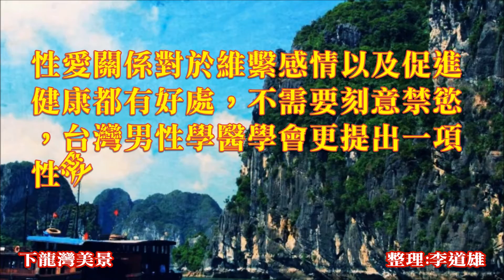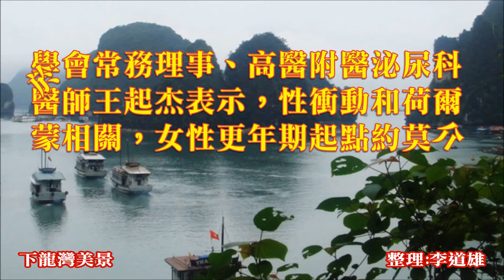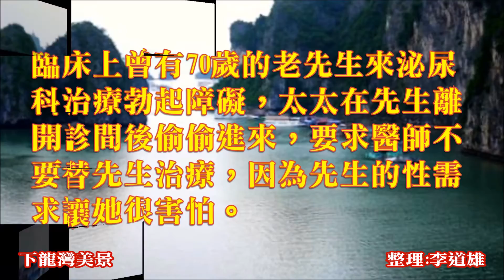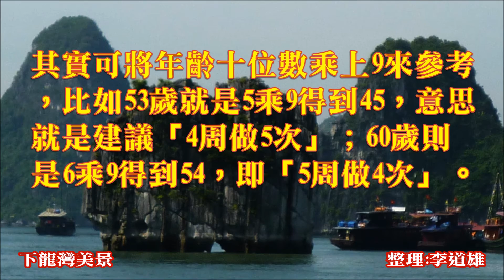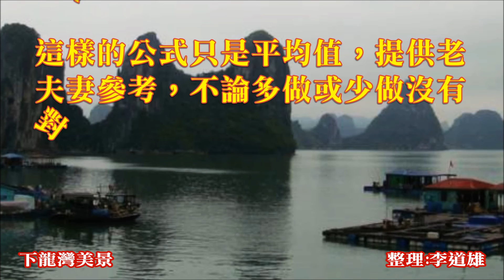醫療保健~性愛頻率計算公式：年齡十位數乘上9